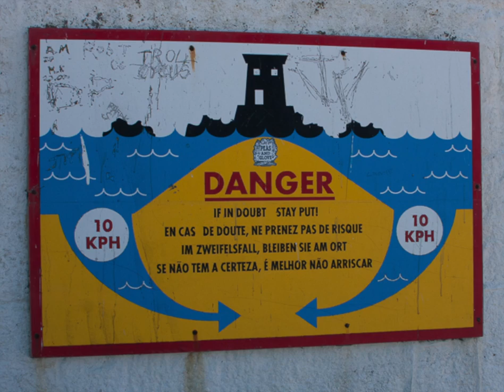Seymour nightstop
A night out at Seymour Tower, Jersey